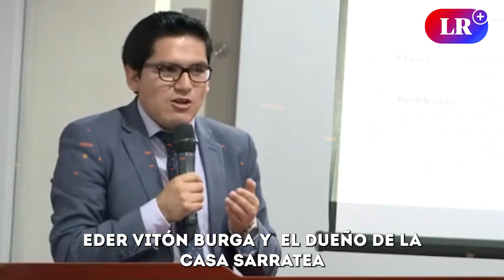Caso Sarratea: Castillo podría ir 20 años a prisión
El Ministerio Público y la PNP realizaron el allanamiento e incautación de la casa de Sarratea como parte de las investigaciones al supuesto ‘Gabinete en la sombra’. Según la investigación fiscal, el expresidente Castillo sería el jefe de la presunta organización criminal, además de haber concertado reuniones no oficiales en la casa Sarratea durante sus primeros meses de gobierno.